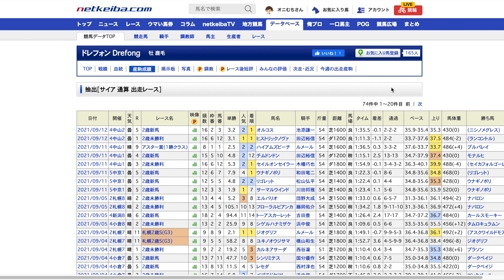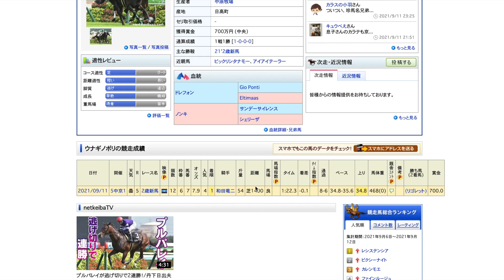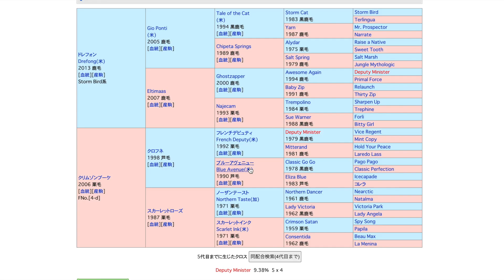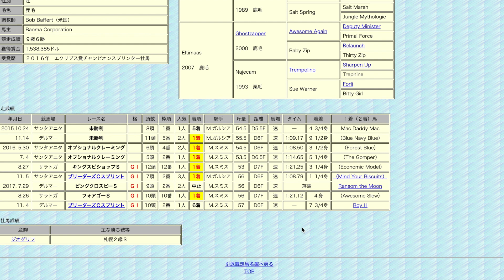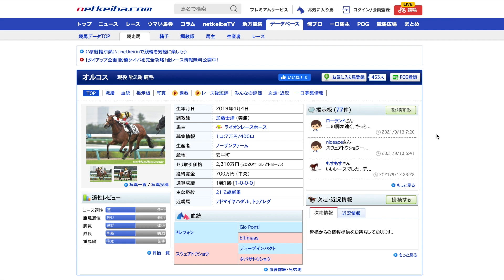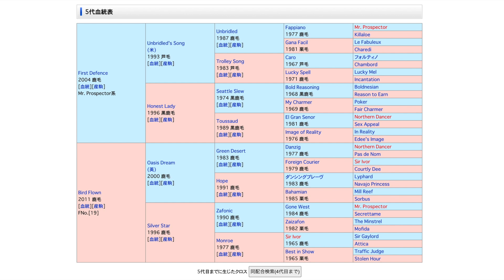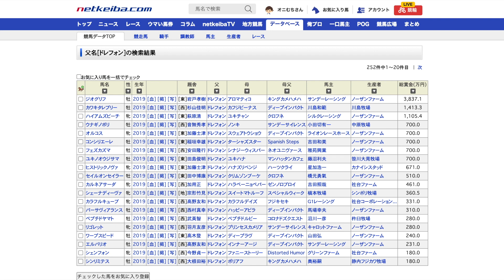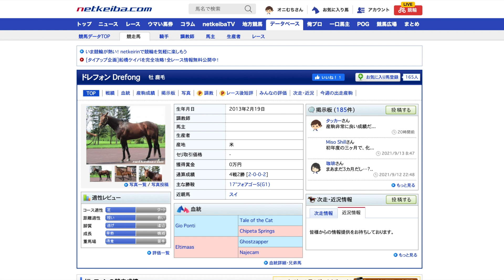【全てが速い】ドレフォン産駒が4勝の固め打ち！条件問わず走りまくる。【一口馬主】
仕上がりが早くて脚も速いドレフォン！
合田さんのアピールポイント通りです😆

【自己紹介】
365本投稿を目指しています！